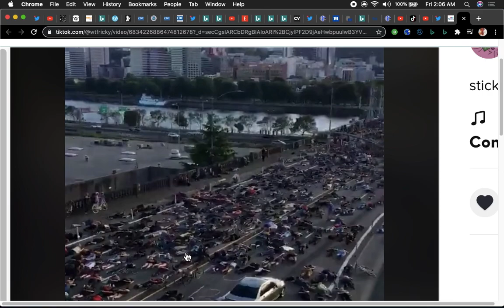And In SWEDEN No mask No Social Distancing No made up Germ Theories | Maybe They're Already Full NWO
**PLEASE NOTE:           If you feel compelled Or called to help this channel out with quipment and/or better software for editing content, or out of the kindness of your heart please PayPal me  AT THIS LINK BELOW**

~Just Know Its very hard times and it takes me alot of time to do this and i am not entitled but i am very grateful for all you guys that donate. It helps me and my family so much. God Bless Everyone and regardless the truth is free, but I'm truly honored greatly appreciate you guys.~

**This is based off my opinion. I'm not slandering and this is not defamation of character.**